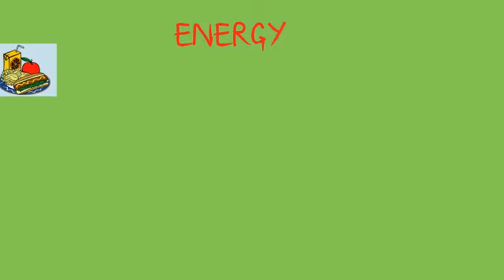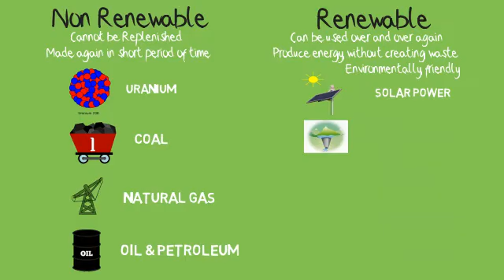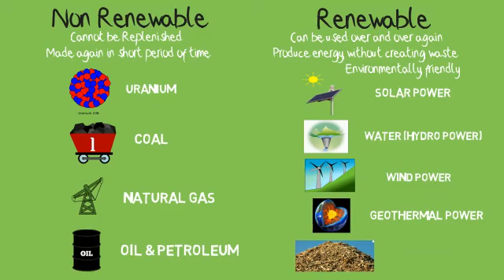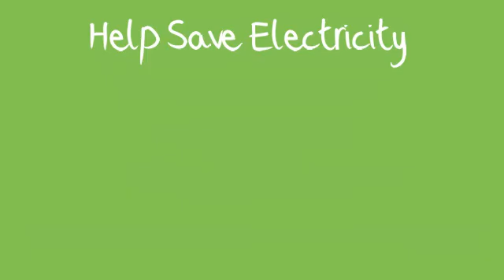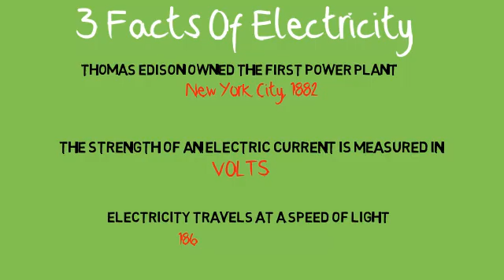Electricity, its sources, renewable and non renewable.Science for kids.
What is Electricity? What are its sources? Why is it important to conserve electricity?What are some basic facts of electricity? These are some of the questions addressed in this video.

Electricity is nothing but energy.
We eat food every day and this gives us energy- Similarly, electricity gives machines and gadgets energy.
Electricity can be generated using the following
• Power stations
• Wind
• Sun
• Water
• Battery

The electricity is generated using one of the sources mentioned above. It is then to transformers which push the electricity long distances using high-voltage transmission lines via pylons. The substation further distributes the electricity to the neighbourhood areas like houses, factories etc.

Power Station
Different power stations use different types of fuel, some of which are: coal, oil, gas and even rubbish. These fuels get burnt and then get made into electricity.
Wind: Windmills use the power of wind to spin a turbine to make electricity. Blowing wind spins the blades on a wind turbine - just like when you blow on a toy pinwheel. When the blades turn, the turbine is operating and electricity is generated.
Solar Energy: It means energy (light or heat) that comes from the sun. A Solar panel also called as photovoltaic panels are used to create electricity from the sun.
Water: The force of the falling water from rivers or lakes creates electricity also known as hydro electricity.
The water is held behind a dam, forming an artificial lake, or reservoir. The force of the water being released from the reservoir through the dam spins the blades of a giant turbine. The turbine is connected to the generator that makes electricity as it spins. After passing through the turbine, the water flows back into the river on the other side of the dam.